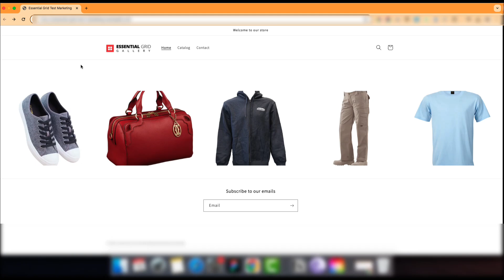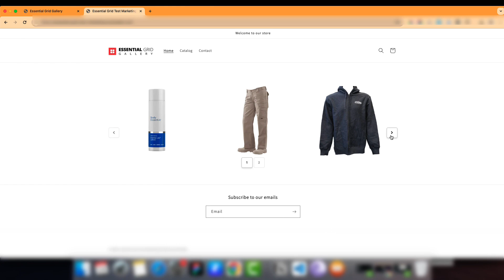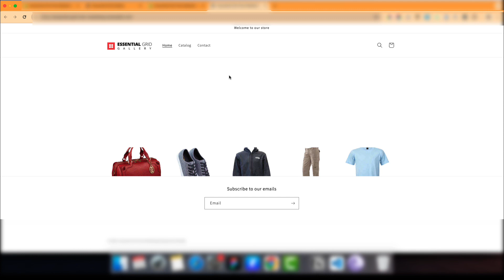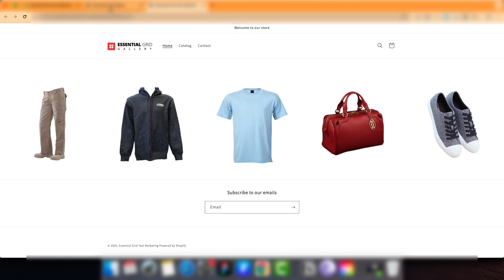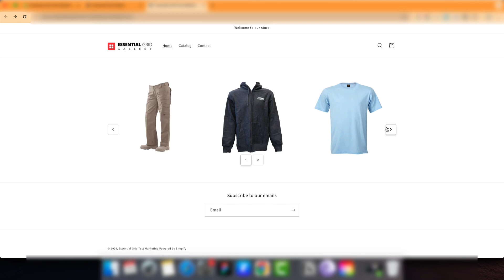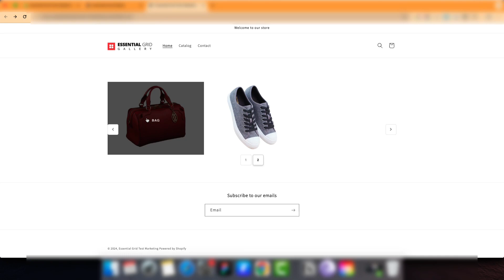How to Create a Shopify Collection Gallery Using Essential Grid Gallery App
Welcome to our Essential Grid Gallery tutorial on creating a stunning Shopify Collection Gallery! In this video, we'll show you how to use Essential Grid Gallery to transform your website with beautiful photo galleries, product showcases, video displays, and more.

Whether you're a photographer, blogger, e-commerce store owner, or creative professional, Essential Grid Gallery simplifies the process of creating engaging visual content for your website.

🌟 Key Features 🌟

🖼️ Versatile Gallery Types: Showcase photos, products, videos, portfolios, and more.
✨ Ready-Made Templates: Choose from a variety of grid styles and layouts for quick setup.
💡 Customizable Options: Add hover effects, animations, lightbox displays, and more to enhance user experience.
⏫ Bulk Upload: Save time by uploading multiple images/videos at once and arranging them easily.
📱 Responsive Design: Ensures your galleries look great on all devices and are compatible with Shopify 2.0 themes.

Follow along as we demonstrate step-by-step how to create and customize a Shopify Collection Gallery using Essential Grid Gallery. By the end of this tutorial, you'll have a visually stunning gallery that engages your audience and boosts conversions on your Shopify store.